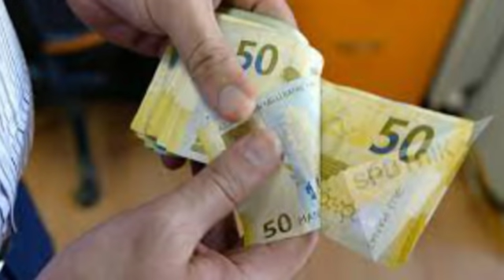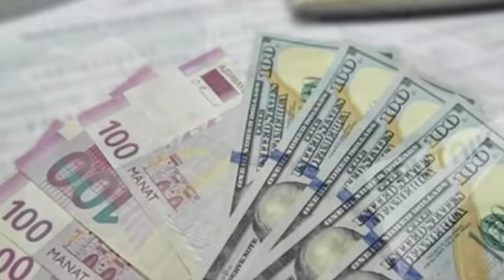Kompensasiya siyahısında adları çıxmayan vətəndaşların nəzərinə